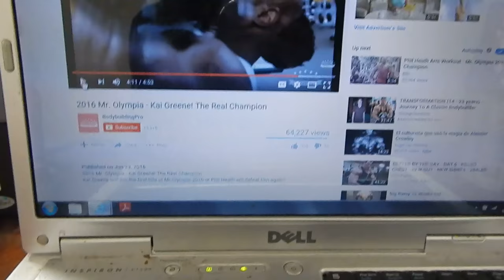How I Do Fasted Cardio, Camp KRB, Stretching, Posing & Meals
Hit Me up if your interested in on line training or coaching or body building and classic posing lessons.
KRB FITNESS & Apparel Head Quarters 2129 S Great southwest Parkway Grand Prairie TX 75051 Suite 315.